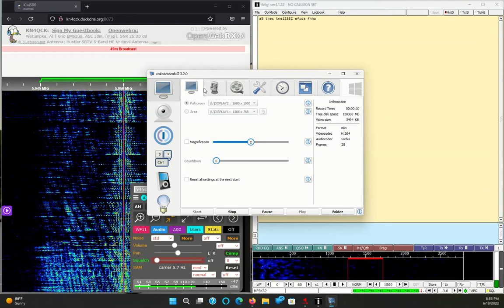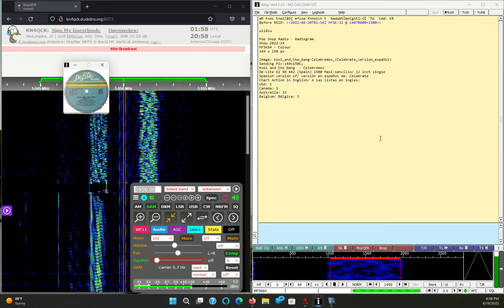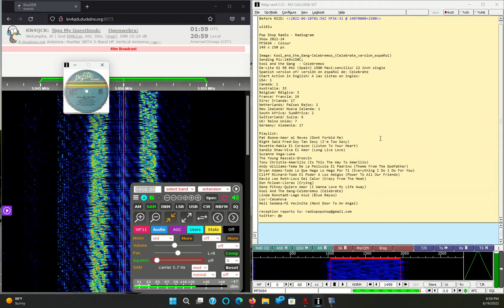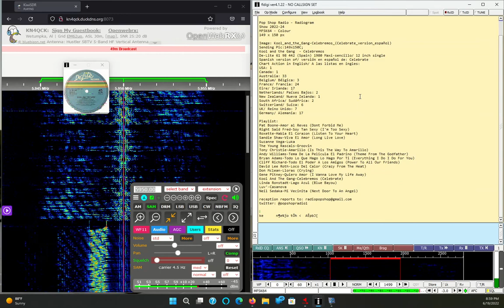Pop Shop Radiogram via WRMI on 5960 kHz at 2022.06.20 0155 UTC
KiwiSDR in Holtville, AL USA